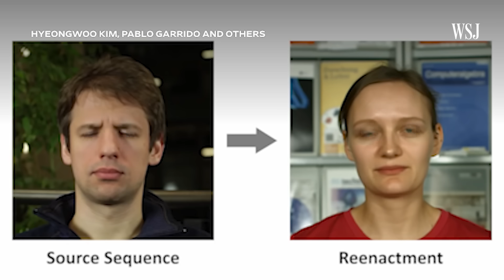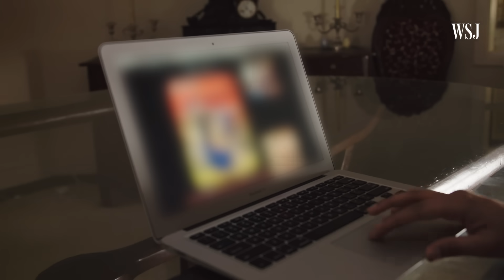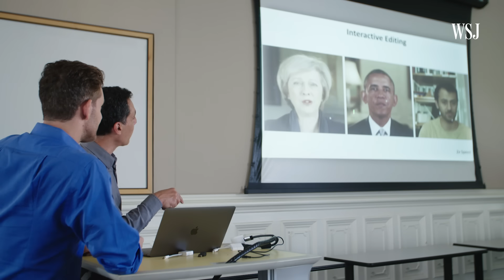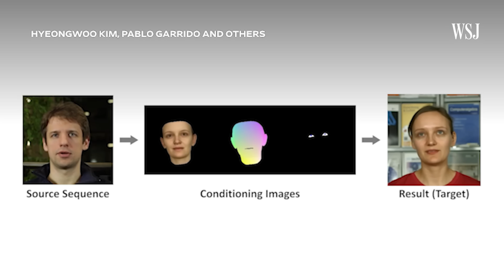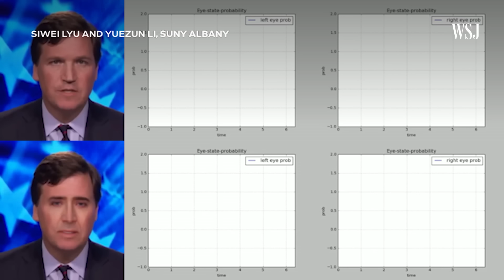Deepfake Videos Are Getting Real and That’s a Problem | Moving Upstream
Computer-generated videos are getting more realistic and even harder to detect thanks to deep learning and artificial intelligence. As WSJ’s Jason Bellini finds in this episode of Moving Upstream, these so-called deepfakes can be playful, but can also have real, damaging consequences for people’s lives.

Watch for new episodes of Moving Upstream this fall.

To be notified of future episodes and updates on the series, sign up